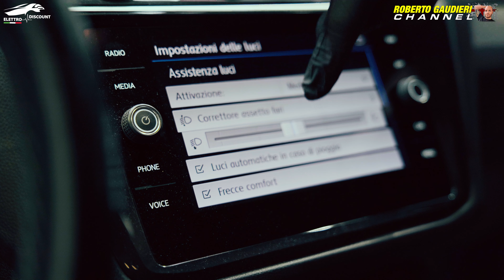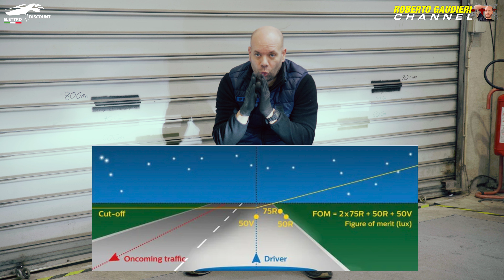Regolazione Kit led su Fari Auto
Fondamentale la regolazionefari Auto , più della stessa installazione

-Elettro Discount:

Via 1° Maggio 16
20070 San Zenone al Lambro (MI)

-Sempre raggiungibili

WHATSAPP e iMessage Solo Parte Tecnica: 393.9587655
Condividi foto e video 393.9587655